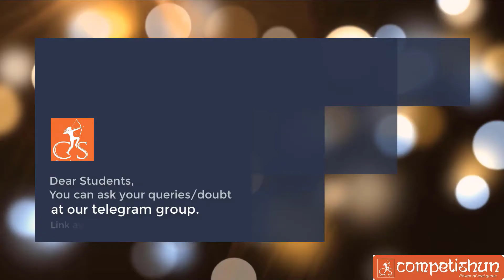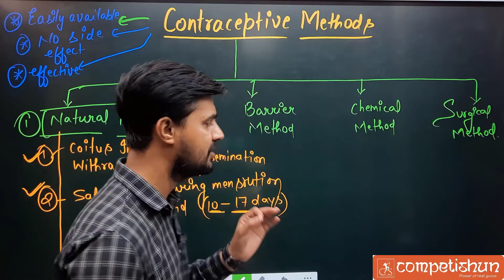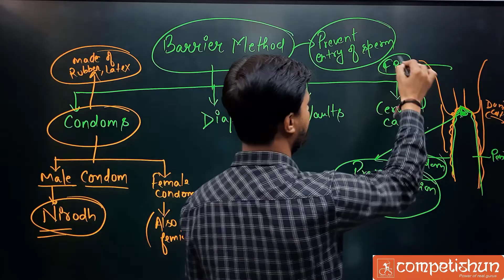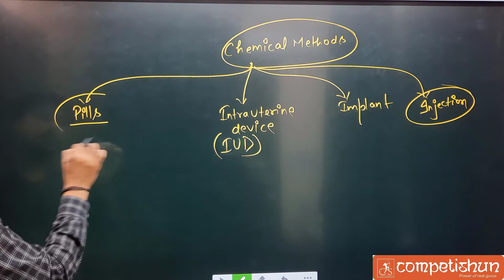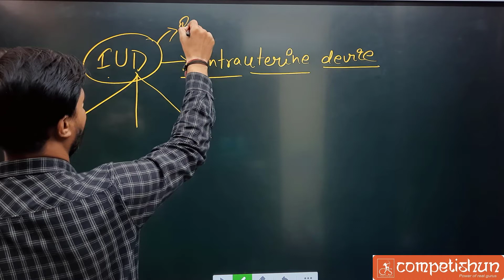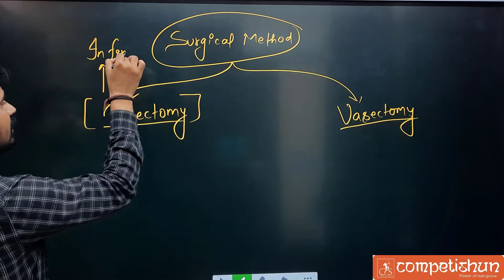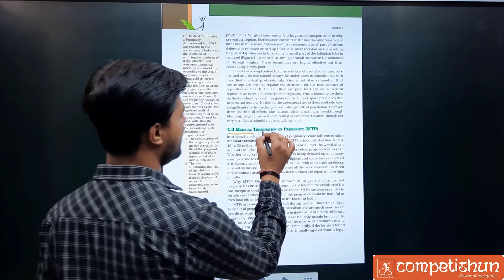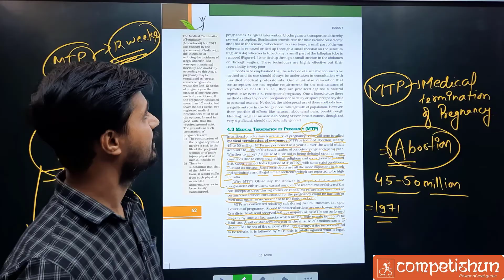#2 Reproductive health | contraceptive methods| natural method| barrier method| class12| NEET| CBSE